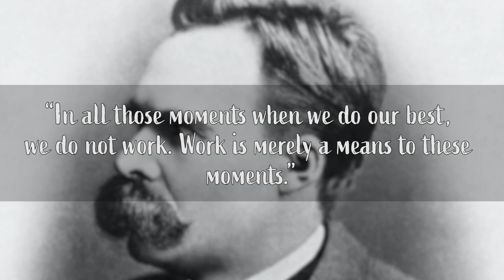Yakuza Is The Perfect Guide to Quiet Quitting | Deep Thoughts While Gaming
Tired of the endless grind and hustle of life? The Yakuza series is your PERFECT guide to the art of quiet quitting. Once you get past the convoluted, melodramatic plots and get to the the random pop-up side-quests, you'll discover that the true joy and meaning of life is discovered in the moments when you veer off the path and discover what you're truly made of. Discover your proper work life balance on this Deep Thoughts While Gaming. We look at the philosophy of Friedrich Nietzsche and how Kiryu Chan and Majima show us a model for a life beyond good and evil. All it takes is a little Yakuza karaoke. (And Majima is everywhere...)

 yakuza like a dragon übermensch what is quiet quitting